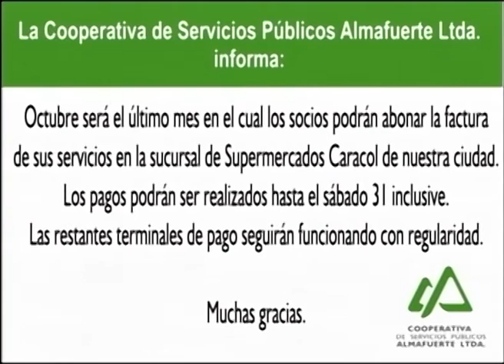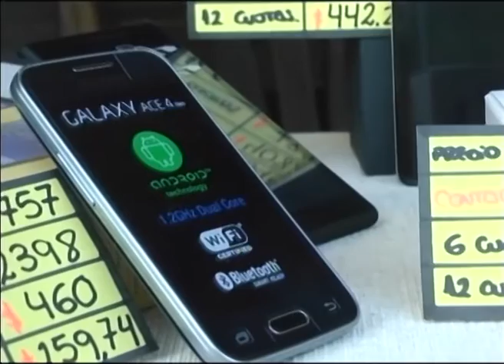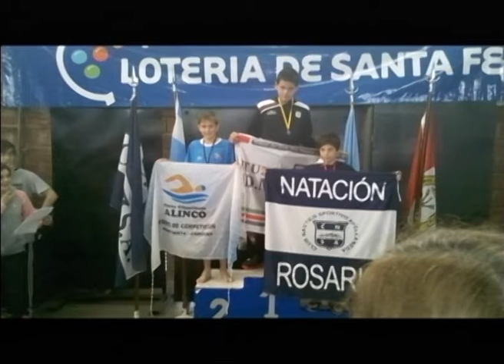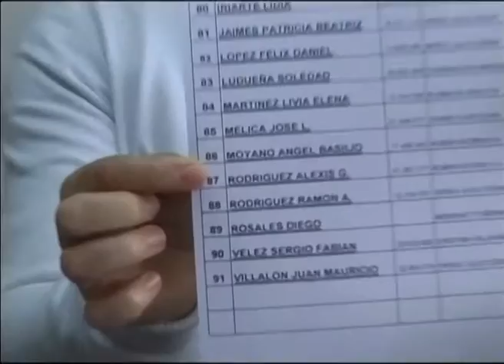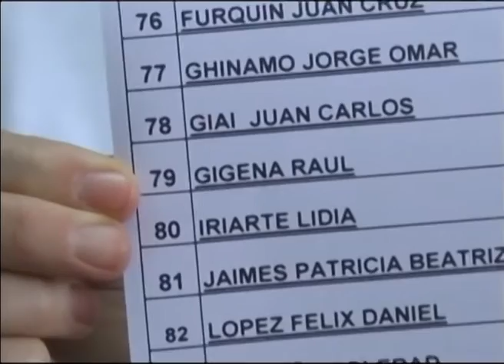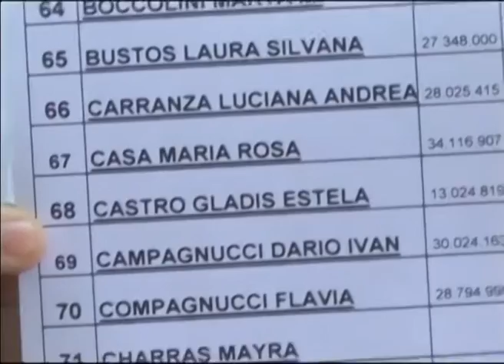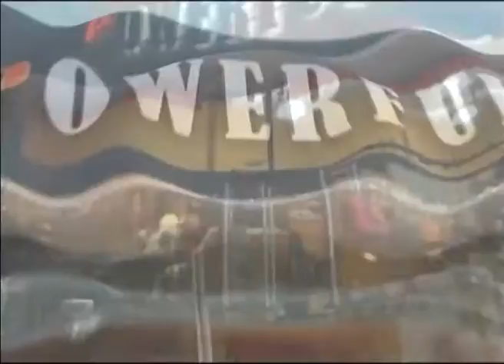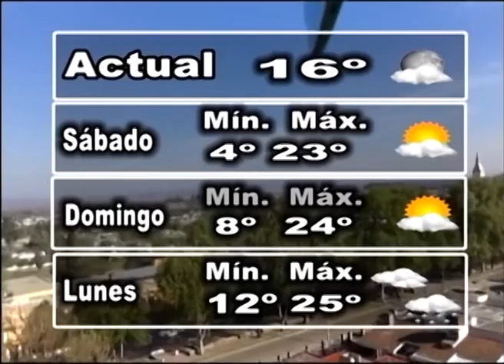30 Minutos Noticias 16 10 15